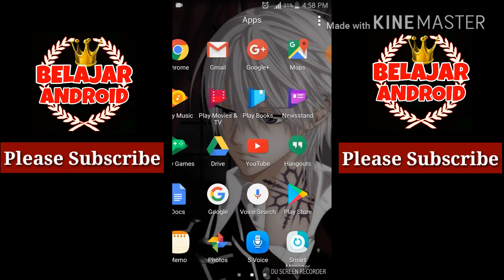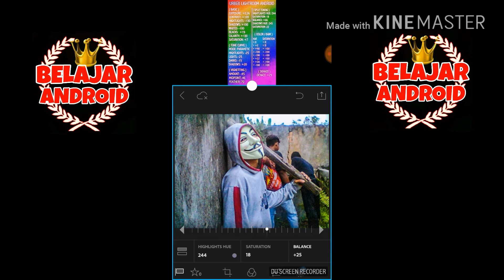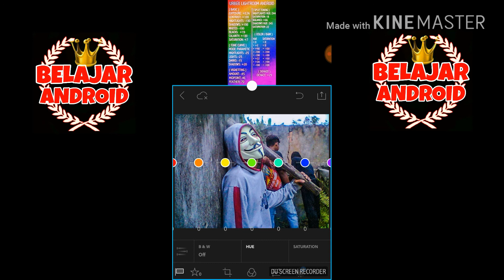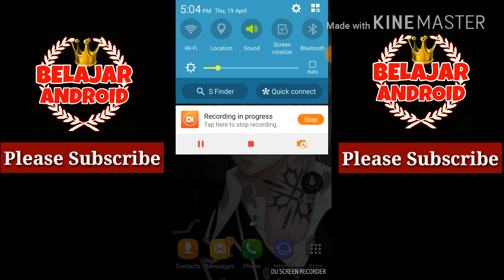EDIT EFFECT URBEX POEPLE MENGGUNAKAN LIGHTROOM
Aplikasi ada di playstore